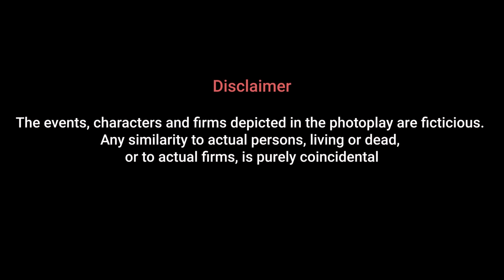12th Class Project | Stand-up Comedy by Abijit Ganguly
A school story in the form of a stand-up bit around an experience in 12th class. Hope you like it.
Let me know of your interesting school stories in comments.

Written & Performed by Abijit Ganguly
Shot by The Habitat Videography Team  -  Vivian  Castalino, Harsh Shah, Aditi
Sound Recording by The Habitat Audio Team - Yash Barse
Editing & Post Production - Abhishek Bhutwani
Audio Mixing and Mastering - Sreejith Menon
Thumbnail/Creative Credits - Abhishek Bhutwani